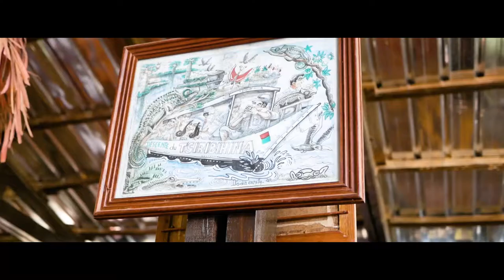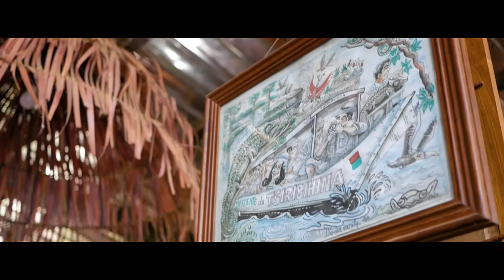JASLEY - CALMENT ( Clip Officiel by DIALO DAMIAN ) New Song Gasy 2022